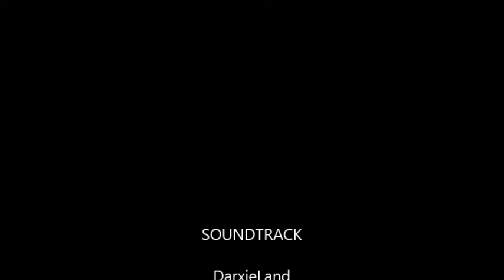Elizabeth Wheeler Movie Project - PG RATED for Family Viewing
This is a condensed retelling of the time a BULLY BEAT ME UP TWICE IN ONE DAY!!
(FYI: My first YOU TUBE STORY: I submitted this as an assignment for online coursework . One day I may finish the book version BUT now I will live in the CYBER WORLD for infinity!!
 My mama laughed every time I retold this story. She truly was ONE_OF_A_KIND!! LOVE & MISS you everyday! xoxoxox's